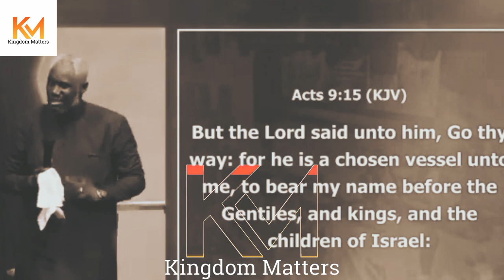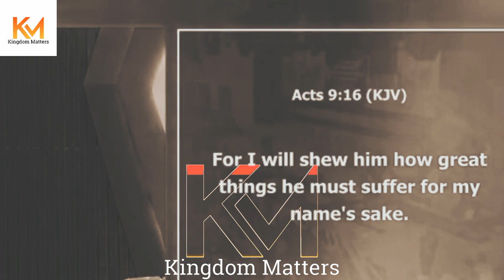WHEN YOU LACK THESE, YOU DON'T LOVE GOD || REV KESIENA ESIRI